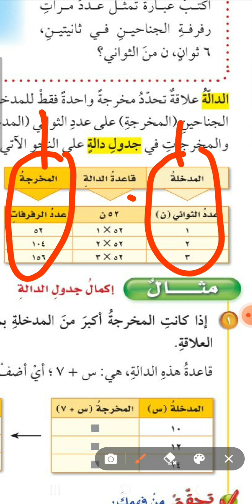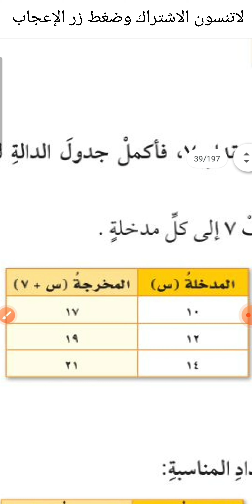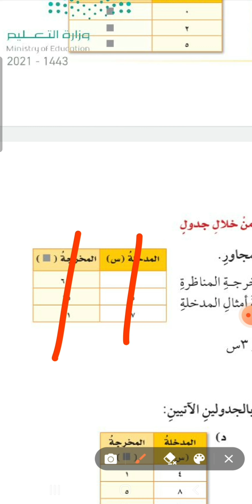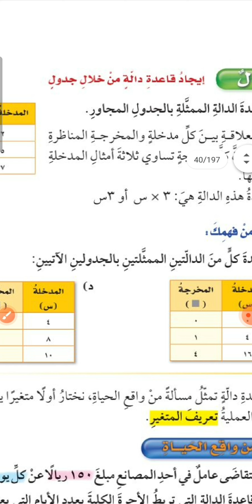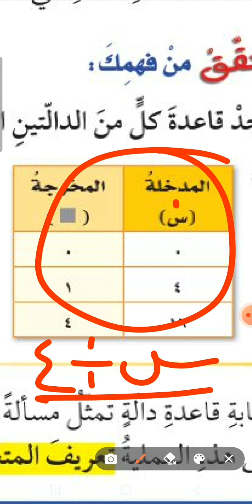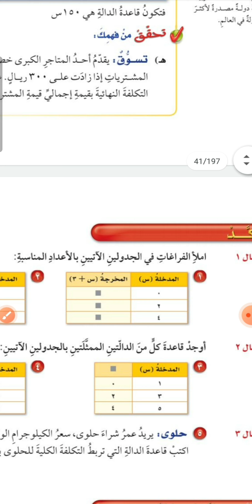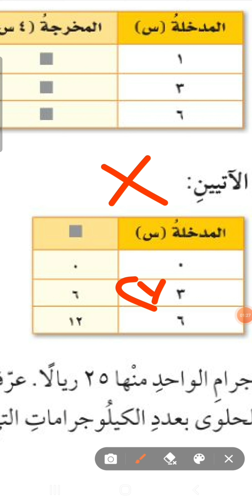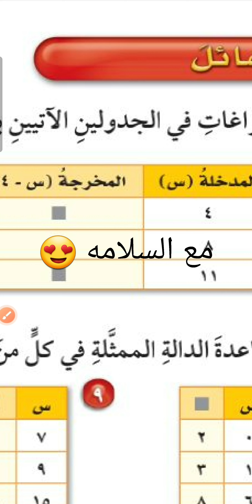رياضيات سادس ابتدائي درس الجبر الدوال الفصل الدراسي الاول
رياضيات سادس ابتدائي الفصل الدراسي الأول درس الجبر الدوال